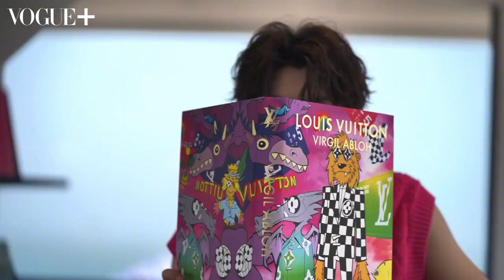Justin Huang黄明昊【Getting Ready With VOGUE】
📹再次来到厦门，活力满分的Justin黄明昊经过简单的装扮就带着DV机出发探索“时尚”的老城区。没有了大城市的喧哗，小贾融入慢节奏的生活方式，在街区悠闲地闲逛中化身“探店博主”，从被有趣的色彩点缀的百家村到打卡特色美食姜母鸭，再到逛一逛沙坡尾有趣的古着店，以旅行的方式去放松，开启着属于他的准备时光🔓。而临近日落，旅行的最后一站来到位于了黄厝沙滩的LV ​⁠@louisvuitton  路易威登夏日系列限时空间，而小贾的独家镜头也记录下属于这里的美好，让我们和VOGUEplus一起，跟随Justin开启属于这座城市惬意的探店打卡之旅吧🔛 ​⁠​⁠​⁠​⁠@Vogue